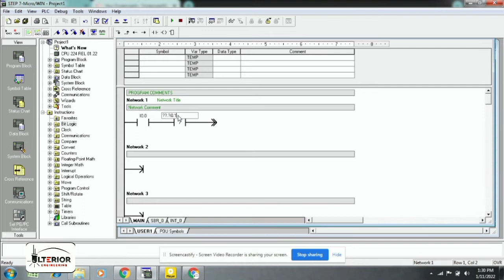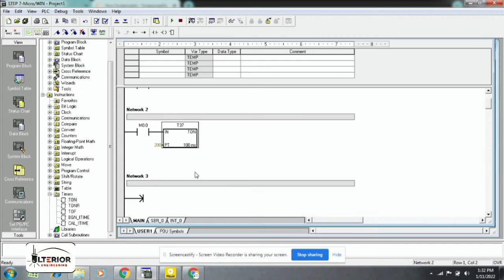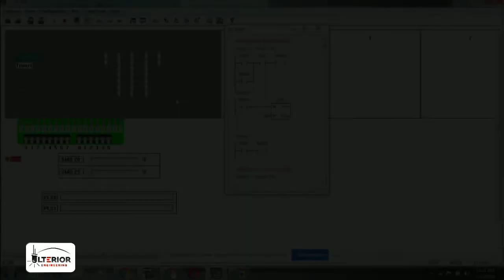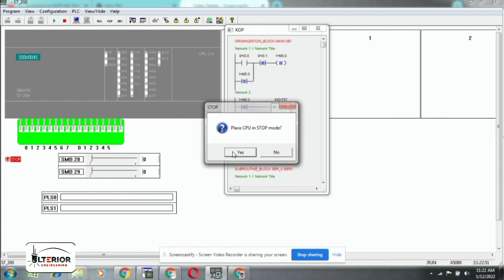Siemens s7-200 plc (Step-7 Microwin version 4.0)